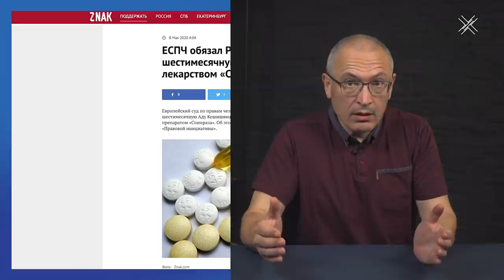Секретная стройка Путина за 50 млрд! | Блог Ходорковского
Путин затеял грандиозное строительство около своей резиденции в Ново-Огарево. ФСО засекретило документы и расходы на стройку. Но журналисты МБХ медиа сумели узнать, что скрывают за шестиметровым забором строительной площадки.

Масштабы и наглость просто поражают. За несколько десятков миллиардов бюджетных рублей для Путина строят личный мост, личный хоккейный стадион и личную больницу. Подробности и доказательства секретной роскоши якобы непритязательного госслужащего Путина в новом блоге.

Путин-мост. Тайная стройка рядом с резиденцией президента «Ново-Огарево»